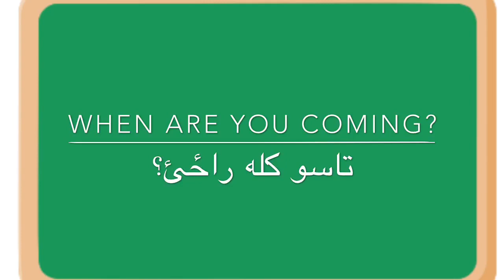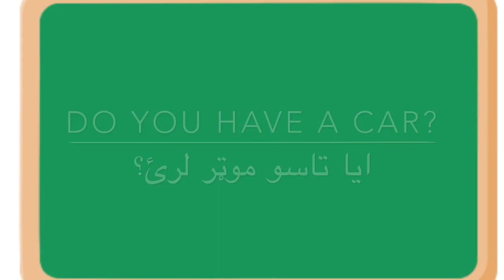English_to_pashto_learning. Lesson three | pashto English teaching | پښتو انګليسي دريم درس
مونږ خپلو خلکو ته د کار په موخه له انګليسي څخه پښتو ته جملې جوړو او هېوادوالو په چوپړ کې يې وړاندې کوو.